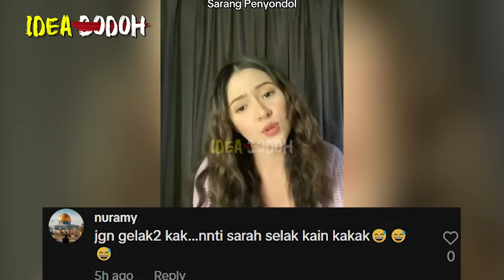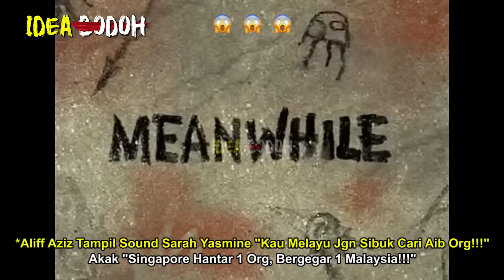ALIFF AZIZ SOUND "MEL4YU JGAN SIBUK CARI AIB ORG", AKAK "SG HANTAR SARAH YASMlNE, 1M'SIA SHAKlNG" nk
Whatsapp Aliff Aziz Ruhainies
*Nantikan Video MR. IDEA BODOH seterusnya🤓🤓🤓